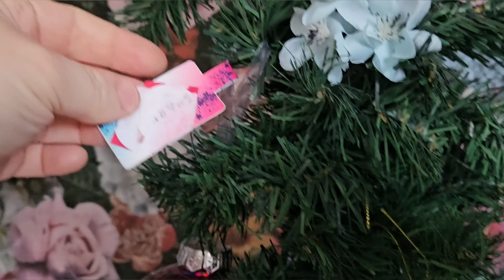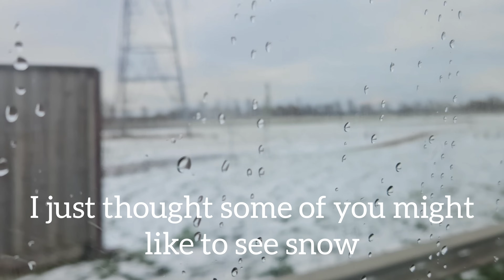Decorated my Christmas tree with me 2024